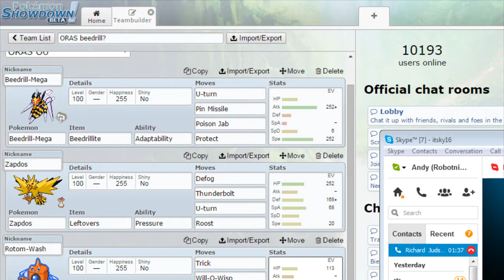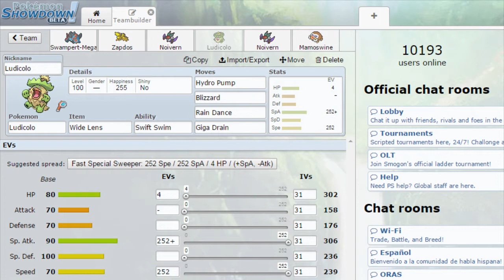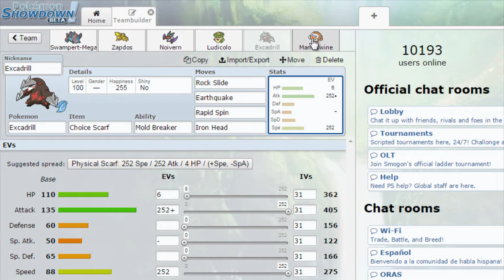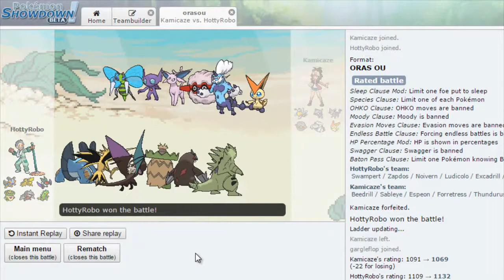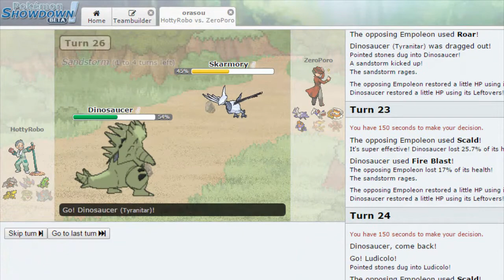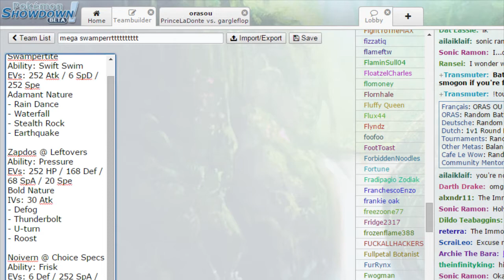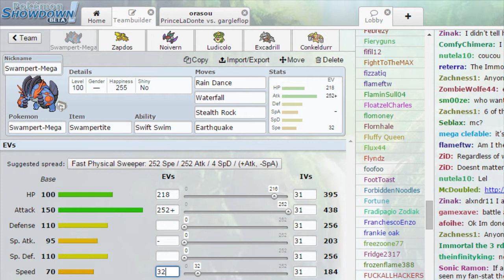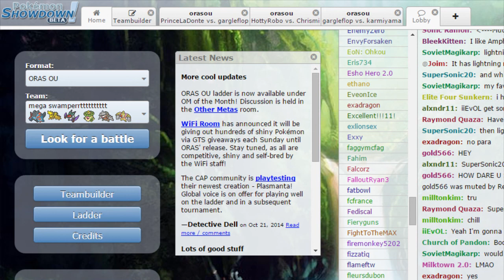Pokemon Showdown Live #39 - Weezings of the World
I think the audio de-synced near the end. I don't know why.

Gargleflop was a bit drunk and I had just woken up so it was definitely a recipe for major derpiness.